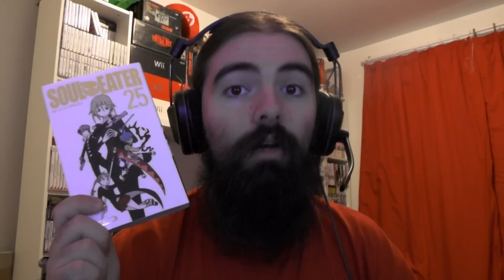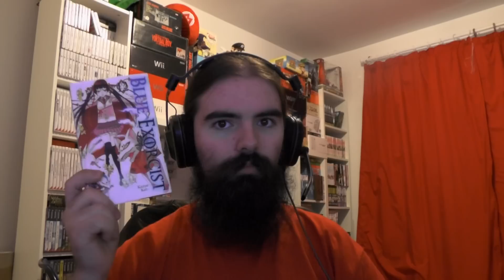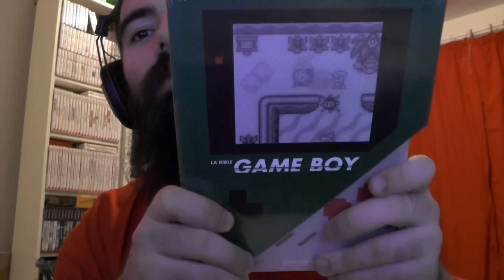[Week's Video #52] Semaine 28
Salut Internet !!

Semaine 28 avec du blabla sur la Japan Expo, enfin j'ai pu me faire plaisir niveau Achats de la semaine et un programme mouvementé !

Musique par Wiximix.